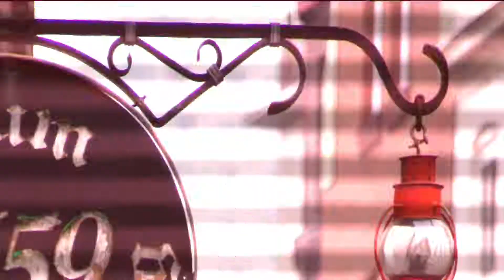Großer Brand? Von Wegen!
Bart-News deckt auf: In der Deichstraße, wo angeblich der große Brand von Hamburg zu sehen sein soll, brennt es gar nicht! Schon wieder sollen wir für dumm verkauft werden! Gut, dass unsere Bart-News-Reporter neutral und unvoreingenommen vom Ort des Geschehens berichten...

Vorsicht, Satire! Die Volontäre der Akademie für Publizistik lernen in den Seminaren das journalistische Handwerk. Dazu gehört neuerdings auch der Umgang mit Fake News, Trolls und Alternativen Fakten...